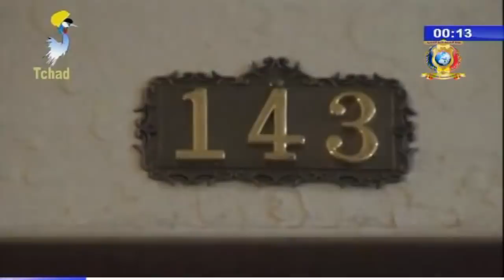الجزء الأول من النشرة الرئيسية من الفضائية التشادية ليوم 20 مارس 2018